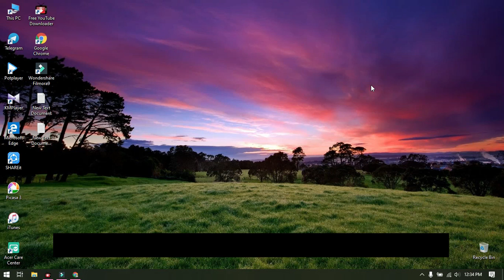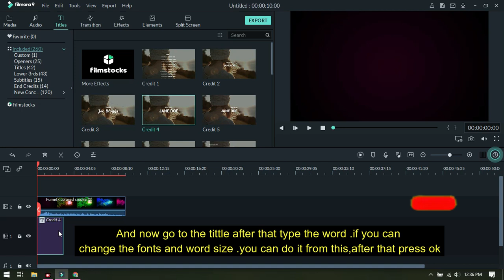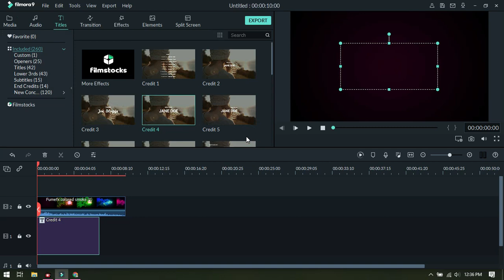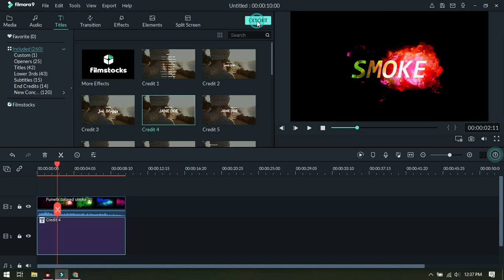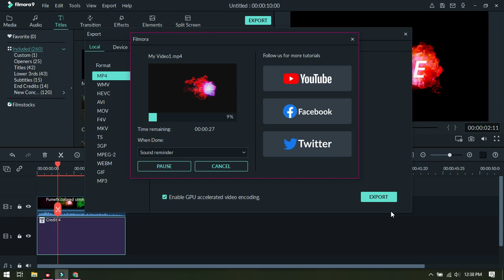HOW TO MAKE SMALL INTRO